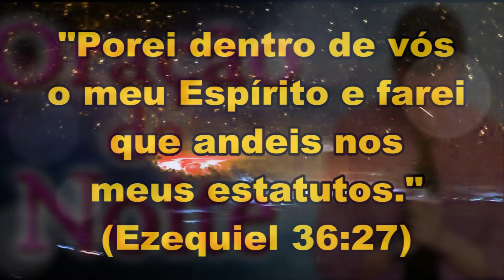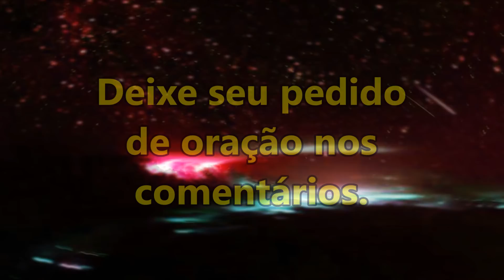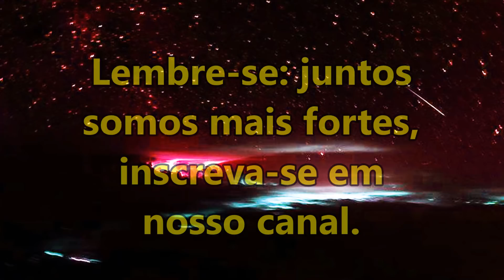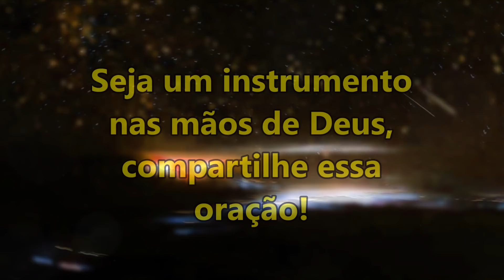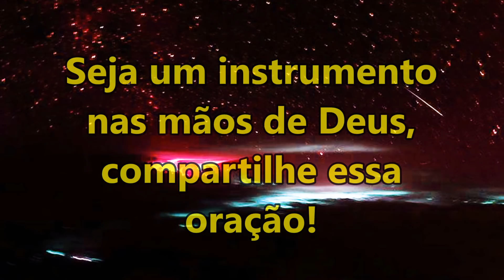ORAÇÃO DA NOITE ESPECIAL PARA TER A PROTEÇÃO DO ESPÍRITO SANTO EM SUA VIDA.